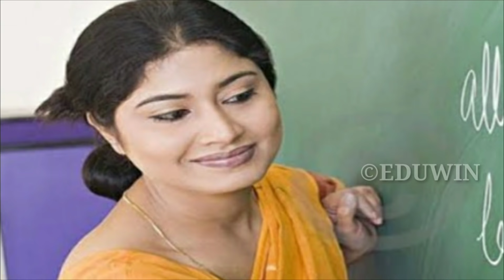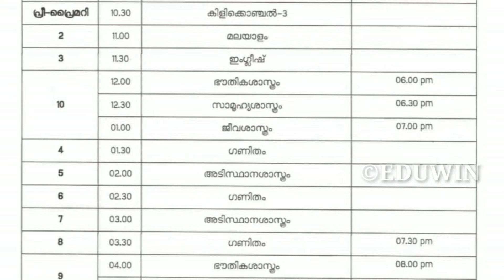PLUS ONE EXAM PLUSTWO PRACTICAL FINAL DECISION‼️tomorrow victers timetable june 4 friday kitevicters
PLUS ONE EXAM PLUSTWO PRACTICAL FINAL DECISION ‼️tomorrow victers timetable june 4 friday kitevicters first bell online class edu win

CLICK HERE ⬇️ FOR APPLICATION FORM

LAPTOP SCHEME LATEST INFORMATION CLICK 👇⏬ HERE

LAPTOP SCHEME DETAILS
CLICK ⬇️ HERE

📌📌 SEARCHING TOPIC

KSFE LAPTOP SCHEME
EDUWIN
KUDUMBASHREE LAPTOP
KSFE CHITTY
FREE LAPTOP SCHEME 2020
FREE LAPTOP FOR STUDENTS
LAPTOP FREE PROGRAM

CLICK👆🏻 HERE500 രൂപയിൽ ലാപ്ടോപ്പ് സ്വന്തമാക്കാം | FREE LAPTOP FOR STUDENTS | KSFE KUDUMBASHREE SCHEME | EDUWIN SEARCHING TOPIC KSFE LAPTOP SCHEME
EDUWIN
KUDUMBASHREE LAPTOP
KSFE CHITTY

വിദ്യാശ്രീ ലാപ്ടോപ്പ് ചിട്ടി 2020 ആരംഭിക്കുന്നു .കെഎസ്എഫ്ഇ-കുടുംബശ്രീ സഹകരണത്തോടെ.അതും കേവലം 500 രൂപയിൽ.

വിദ്യാശ്രീ ലാപ്ടോപ്പ് ചിട്ടിയെ കുറിച്ചുള്ള എല്ലാ വിവരങ്ങളും

LAPTOP APPLICATION &DETAILS
l

LAPTOP SCHEME DETAILS
CLICK ⬇️ HERE

Onlineclass Kerala
KITE VICTERS CHANNEL
ITS VICTERS